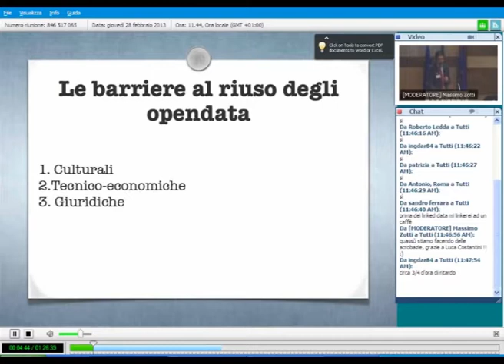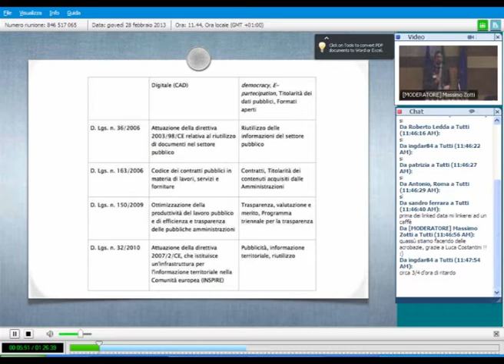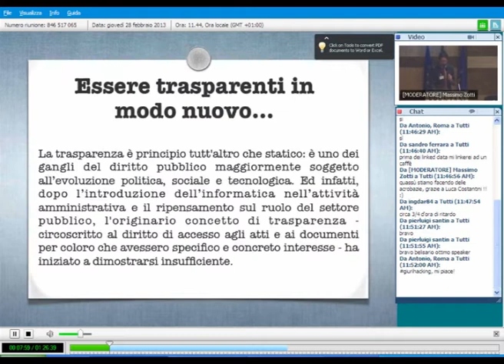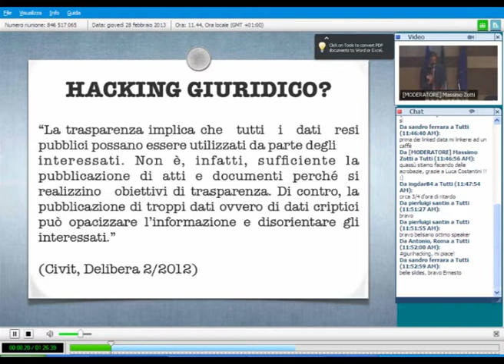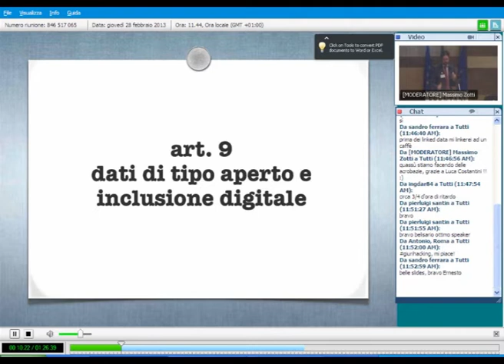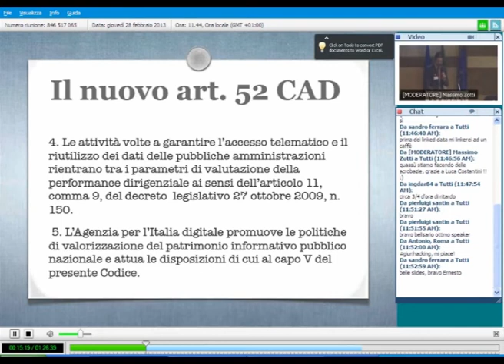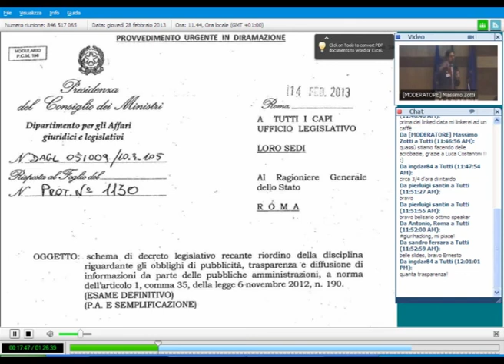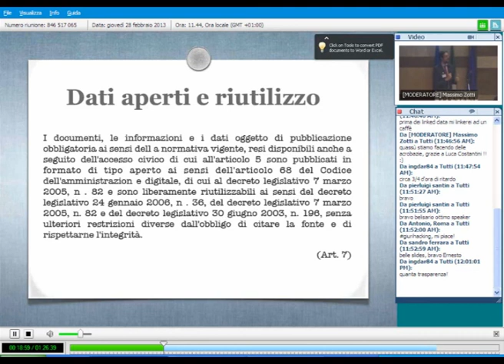Ernesto Belisario (Agorà Digitale) - OpenData & Diritto: lo stato dell'arte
Intervento alla Conferenza OpenGeoData Italia - Roma - 28 marzo 2013